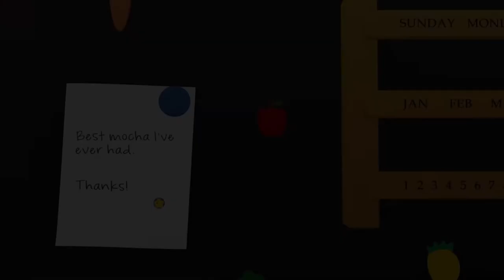Design Portfolio: - "Cup of Joe" Short Animation | Asia Pacific University (APU) Malaysia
Featuring an animation produced by Yee Sook May, our student of the BA (Hons) Animation programme.

The Asia Pacific University of Technology & Innovation (APU) is amongst Malaysia’s Premier Private Universities and is where a unique fusion of technology, innovation and creativity works effectively towards preparing graduates for significant roles in business and society globally. APU has earned an enviable reputation as an award-winning University through its achievements in winning a host of prestigious awards at national and international levels.